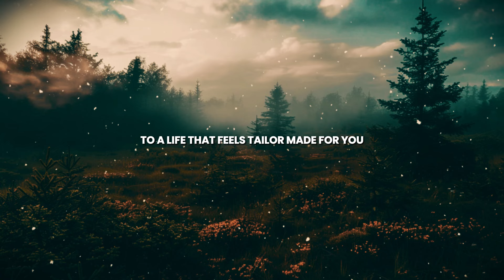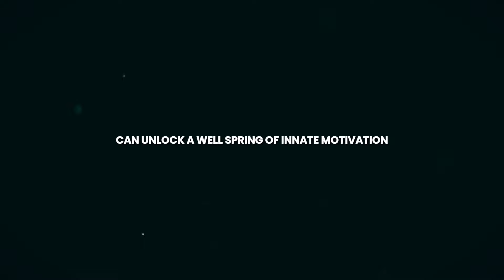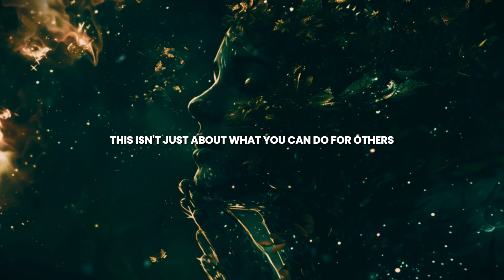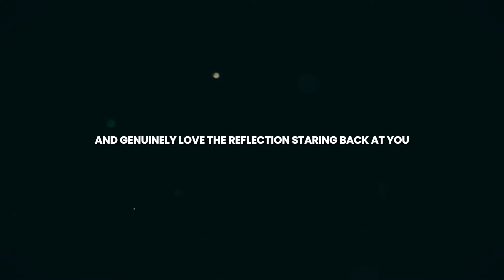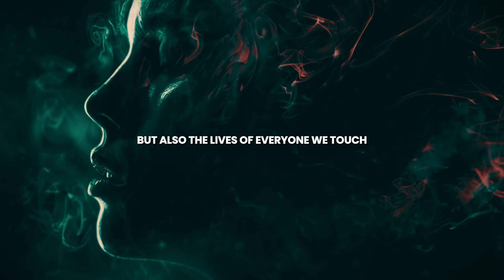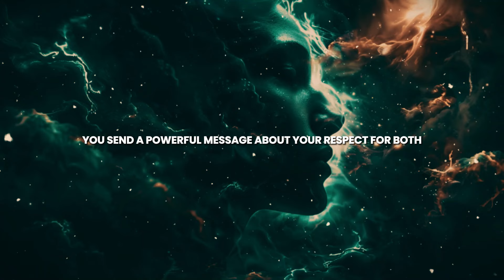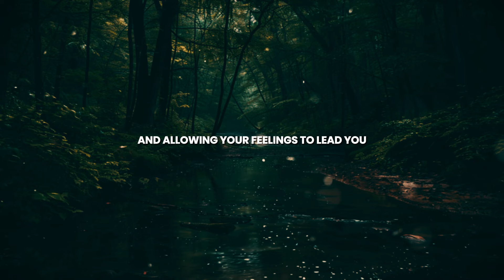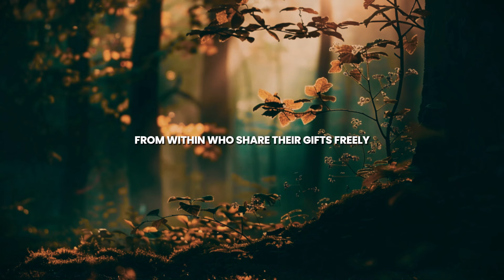Point Your Mind And Watch How Many Things Come To You With Complete Ease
Unlock the secrets of effortless attraction with "Direct Your Mind: Attract Everything with Ease." This video explores how the simple act of directing your thoughts can open up a world of abundance. By aligning your mental focus with your desires, you create a powerful magnet for attracting what you seek with surprising ease.

"The mind is everything. What you think you become." – Buddha. This profound statement underlines the transformative power of focused thought and its crucial role in shaping our realities.

Join us as we delve into practical strategies to harness this mental prowess. Learn how to effectively point your mind towards your desires and maintain this focus to facilitate the smooth flow of abundance into your life. We’ll also explore how to cultivate a mindset that naturally attracts good fortune and opportunities, reducing the effort required on your part.

🌌 Ready to harness the power of your mind for effortless attraction? Share your experiences or insights in the comments below as we explore the power of focused thinking together. 🌟